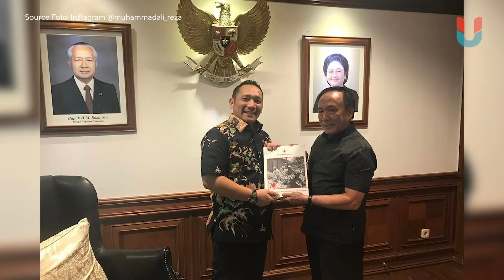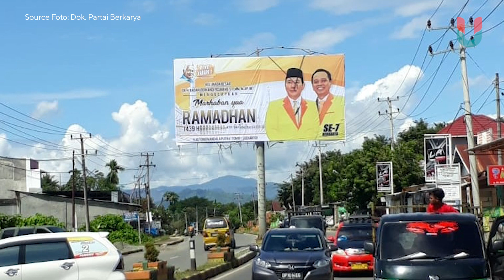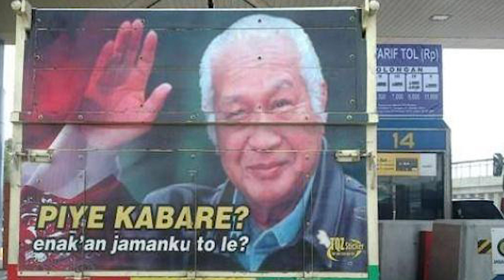Aroma Orba Partai Berkarya | LIPSUS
Keluarga Cendana kini berlayar dalam satu kapal: Partai Berkarya.
Dengan Tommy dan Titiek Soeharto di balik kemudi, Berkarya menahbiskan diri sebagai "Golkar Baru". Mengusung Soeharto sebagai ikon, ia berambisi merebut suara para pecinta Soeharto di Pemilu 2019.